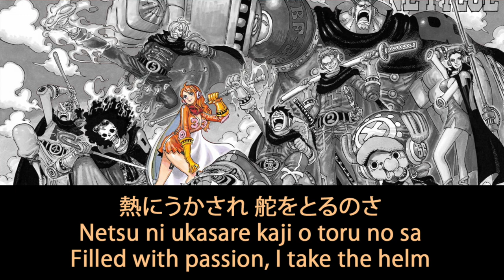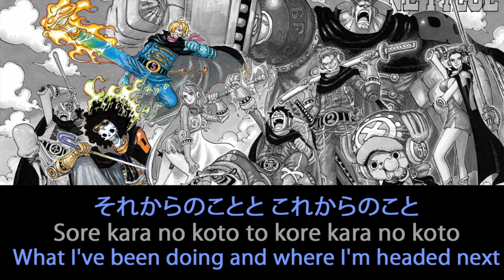One Piece Opening 7 Full (We Are! 9 Straw Hat Version) Lyrics (English/Romaji/Kanji)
The full version of We Are!, sung by the Straw Hat Pirates! I couldn't find a version with an english translation, so I uploaded one myself! :0